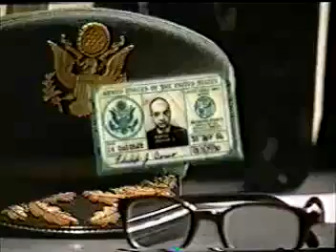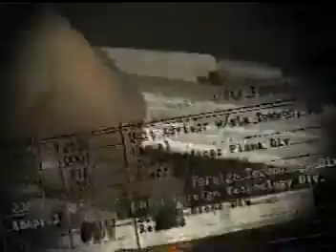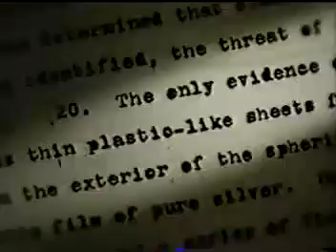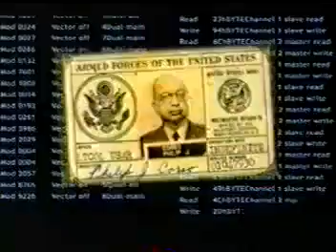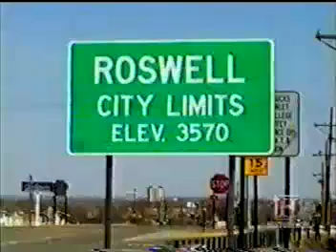UFO Technology From Roswell 1947 - Lt. Col. Phillip Corso Talks of